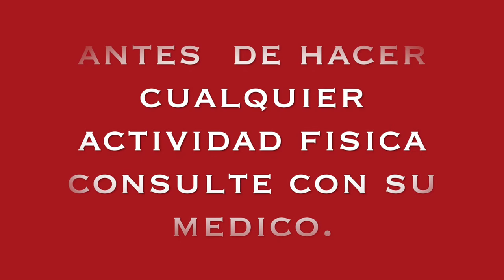EJERCICIOS PARA GANAR SALTO VERTICAL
Hola amigo comparto con usted esto ejercicios para ganar salto vertical, yo lo hacia cuando jugaba voleyball espero que a ti te sirvan.

ejercicios para saltar mas en vertical en corto tiempo.

7 ejercicios para saltar mucho mas, en vertical.

circuito pliometrico para saltar mas.

ejercicios recomendados para todo tipo de deporte, mas explosividad
potencia, y resistencia.